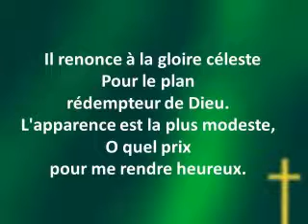Attaché à la Croix Pour Moi